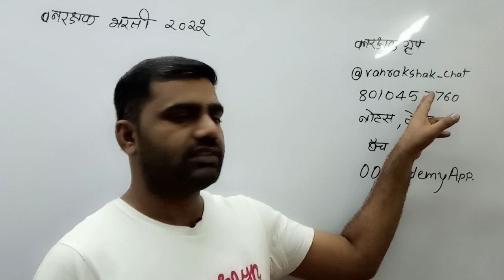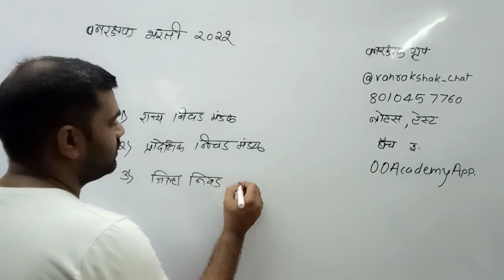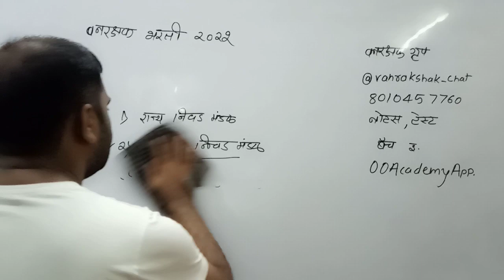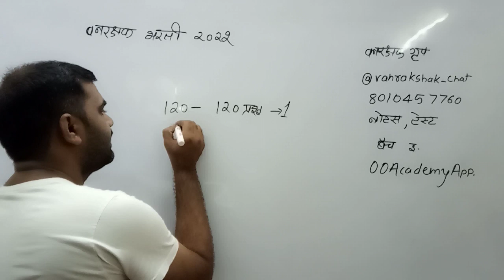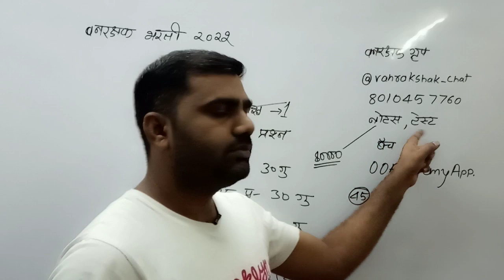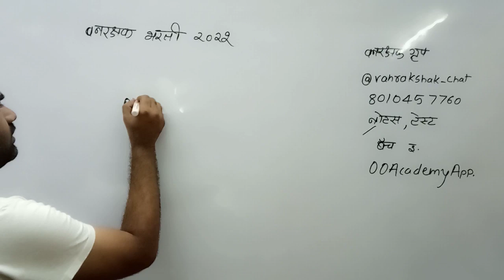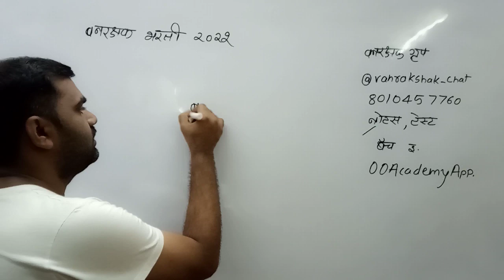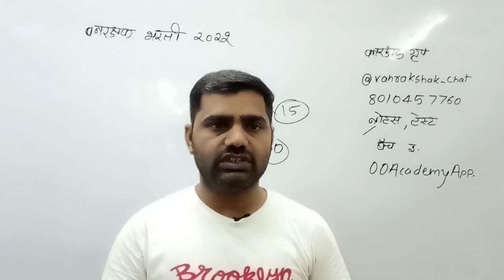वनरक्षक नवीन पॅटर्न कसा असेल पेपर 2022 चा,Maharashtra Vanrakshak Bharti 2022 Latest Syllabus Update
*वनरक्षक परीक्षा पद्धत बदल 2022 नवीन GR नुसार अशी असेल, नवीन भरती प्रक्रिया GR प्रसिद्ध पहा संपूर्ण माहिती*

*GR PDF Download साठी Telegram Link Joined करा*

*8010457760 / 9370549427 या नंबर ला Call करा*

कोर्स माहिती साठी संपर्क - 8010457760 / 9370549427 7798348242
1. पोलीस भरती
2. तलाठी भरती
3.ग्रामसेवक भरती
4. वनरक्षक भरती
5.ZP आरोग्य भरती
6.आरोग्यसेवक
7.स्टाफ नर्स
9. पशुसंवर्धन भरती

⭕ ऑनलाईन कोर्सची वैशिष्ट्ये :
📋 दररोज Live क्लास
📋 मोफत ऑनलाइन टेस्ट
📋 मोफत ebook
📋 मोफत नोट्स

*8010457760 या नंबर ला Call करा*

वनरक्षक मागील प्रश्नपत्रिका विश्लेषण2019
maharashtra vanrakshak bharti,
maharashtra vanrakshak,
maharashtra vanrakshak syllabus,
maharashtra vanrakshak salary,
maharashtra vanrakshak cut off,
maharashtra vanrakshak paper,
maharashtra vanrakshak exam date 2021,
maharashtra van vibhag bharti 2021,
maharashtra van vibhag bharti,
maharashtra van vibhag bharti 2022,
maharashtra van vibhag,
maharashtra van vibhag syllabus,
maharashtra van vibhag information in marathi,
maharashtra van vibhag kiti ahet,
maharashtra van vibhag mahiti,
maharashtra van vikas mahamandal,
maharashtra forest,
maharashtra forest guard bharti 2022,
maharashtra forest service,
maharashtra forest,
maharashtra forest department,
maharashtra forest service exam syllabus,
maharashtra forest guard,
maharashtra forest guard recruitment 2022,वनरक्षक मागील   प्रश्नपत्रिका विश्लेषण भाग 2/Vanrakshak Prashnpatrika vishleshan